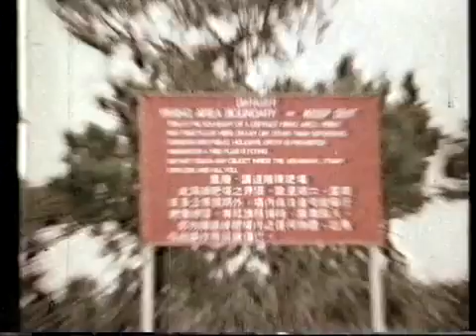香港中古廣告: 離練靶場(政府宣傳)1987